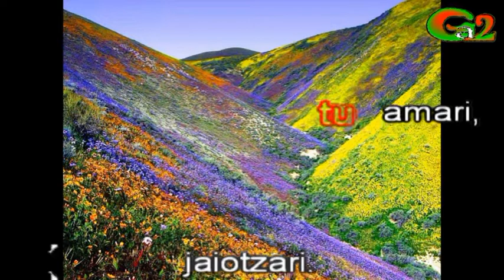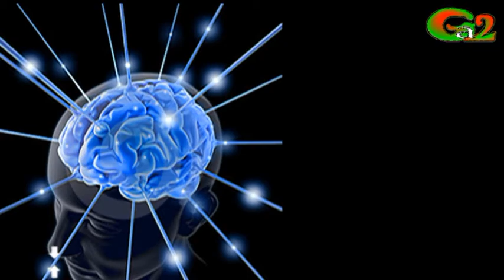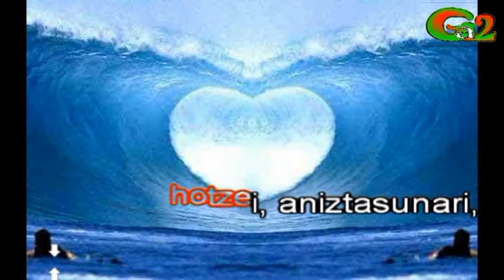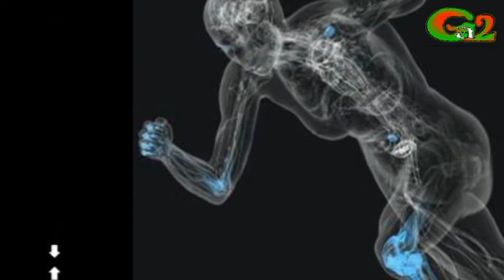Eskerrak (SUGAN)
Izarrei, gas eta hautsei,
atmosferari, atomoei
hodeiei, euriari, natura amari,
jaiotzari.

Es/ke/rrak:
idatzi gabe/ko historiari,
idatzitakoari, garenari,
ekartzen gaituen iraganari,
tak/tu/a ez bai/ta soi/lik,
gu/re lo/ka/rri.

Lurrari, zelulei,
eboluzioari, garunari,
uhinei, bihotzei, aniztasunari,
sentimenduei.

Es/ke/rrak:
i/da/tzi ga/be/ko his/to/ri/a/ri,
i/da/tzi/ta/ko/a/ri, ga/re/na/ri,
e/kar/tzen gai/tu/en i/ra/ga/na/ri,
gu/re lo/ka/rri.

E/ta e/san, zer da gu/re/a?
Zer/ta/ra hel/du ga/ren
i/zen/pe/tu/a, mun/du/a.
E/za/gu/tza: haus/nar/tze/rik ba/da den
bar/ne/ko/a den, gor/pu/tza.